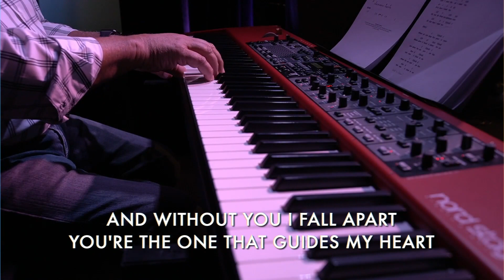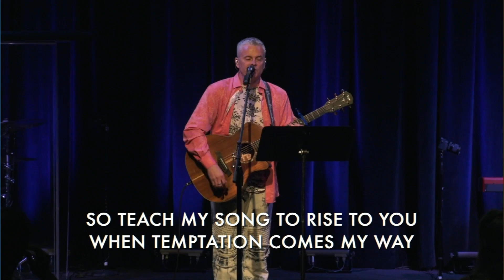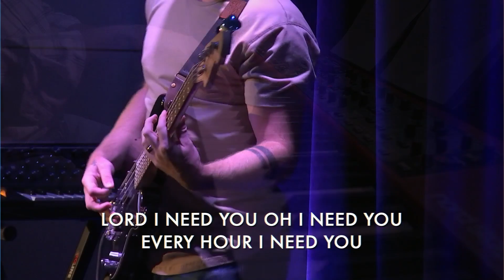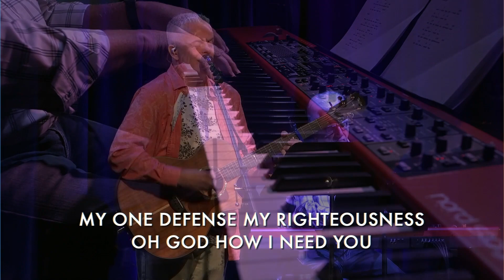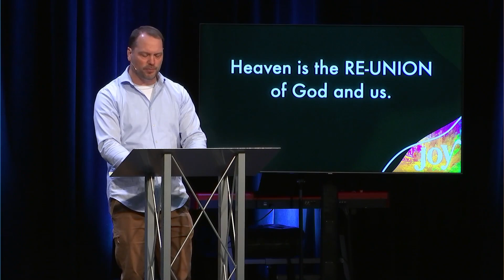The Joy of Following Jesus: Part 2 | Pastor Elis Taylor | July 9, 2023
Welcome to True Grace Church Online. We are happy you are here.

Is this your first time? We want to hear from you! Fill out our Online Next Steps card

Do you have a Prayer Request? Let us know

0:00 - Welcome
0:18 - Battle Belongs
4:50 - Lord I Need You
9:14 - Holy Forever
15:24 - I Exalt Thee
19:08 - Prayer
23:00 - Announcements
24:07 - Color Wars
25:36 - Offering
32:46 - My Story | Lee
36:16 - Message
1:09:44 - Closing